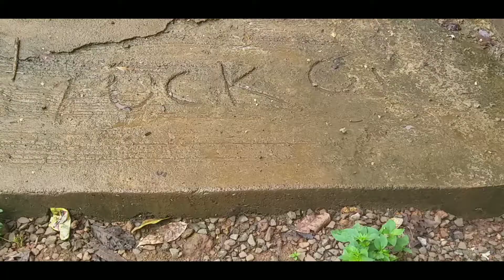वीडियो अपलोड करैला लागले 3 तास